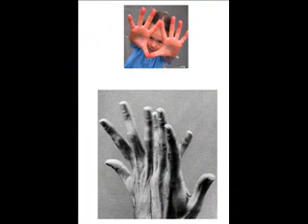JEUX DE MAINS...JEUX DE VIE